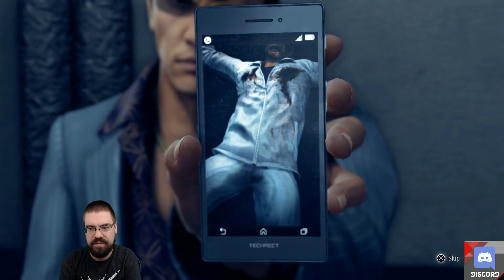Let's Play Judgment With CohhCarnage (Early Key From SEGA) - Episode 29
Cohh checks out Judgment, by the Yakuza devs, to see what it has to offer. (Thanks to SEGA for the early key).